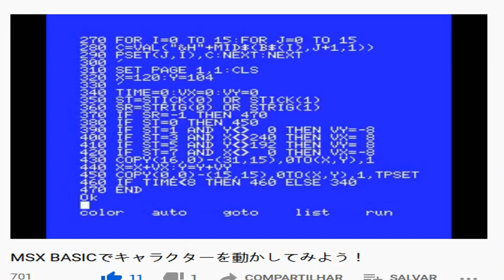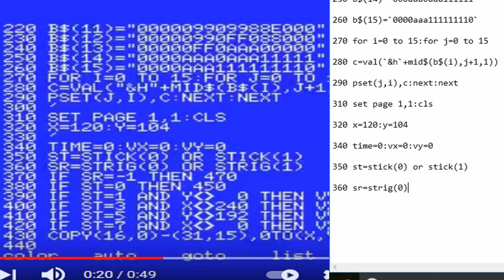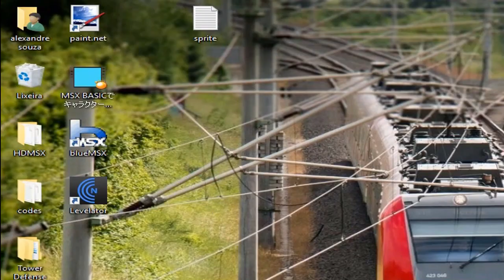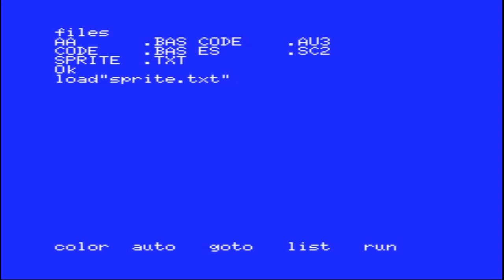Extraindo sprite colorido Msx Japonês